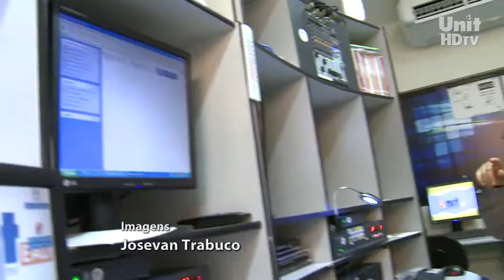UNIT NOTICIAS 550 10 08 2011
A EDUCAÇÃO À DISTÂNCIA TEM SIDO UMA MODALIDADE CRESCENTE NO ENSINO SUPERIOR NO BRASIL. // EM SERGIPE, NÃO SERIA DIFERENTE. //

(VT) E TODA A QUALIDADE QUE A UNIVERSIDADE TIRADENTES MANTÉM NO ENSINO PRESENCIAL, ELA OFERECE NO ENSINO À DISTÂNCIA. ///